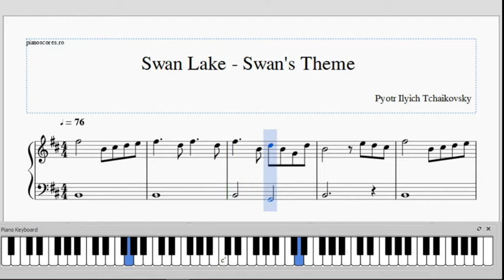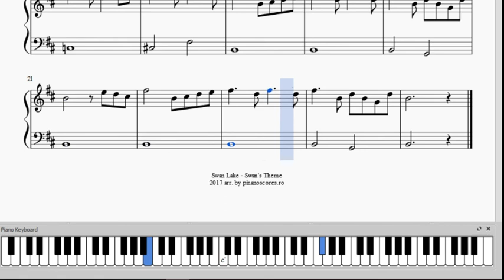Swan Lake - Main Theme - Piano Arr for beginners - Free Score